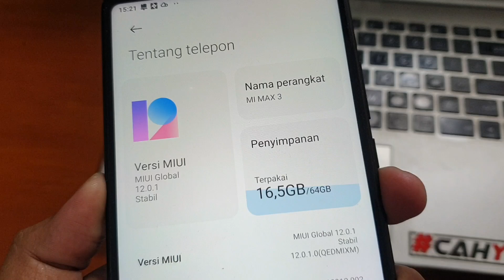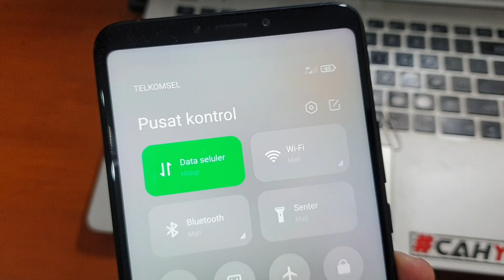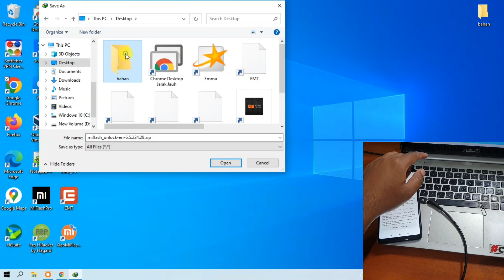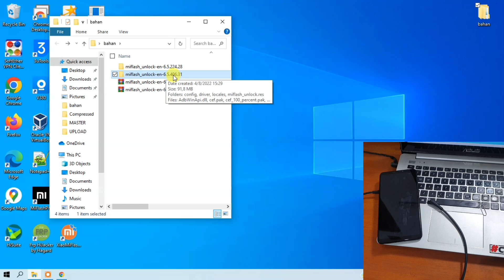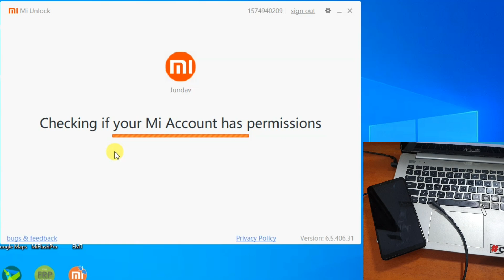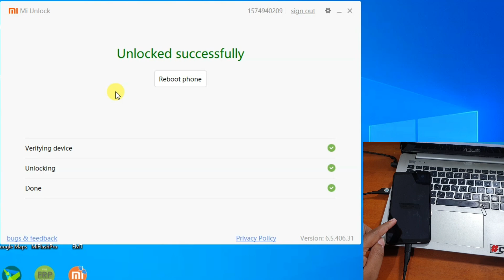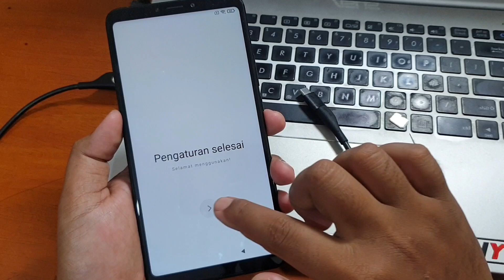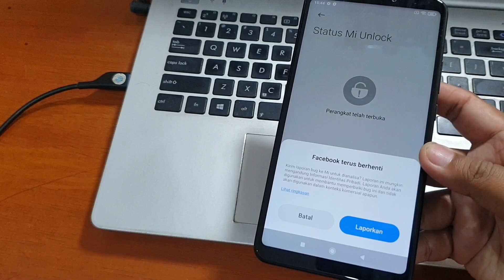Cara Unlock Bootloader Xiaomi dan Redmi | Cara Ubl Redmi Termudah 2022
Cara Unlock bootloader handphone xiaomi terbilang yang paling mudah dilakukan. Silahkan unduh tool ubl nya pada tautan dibawah ini.